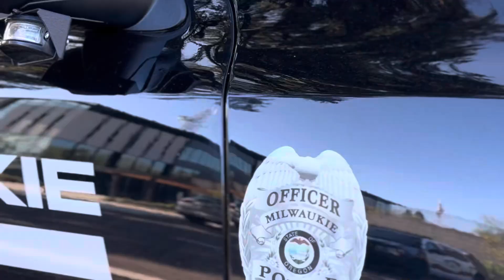Join our Milwaukie Police Department team!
Milwaukieoregon.gov/policejobs